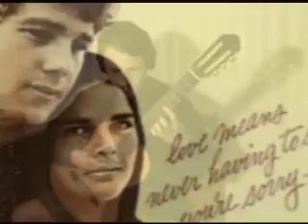Love Story - Francis Lai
Love Story by Francis Lai

This is one of my favorite love themes - the music from the movie "Love Story". I finally found an arrangement that I like and fits the classical guitar quite well. The notes are part of "New Collection" that can be purchased on the " web site. This piece is also available in a free collection on the same site called "Issue 1". The arrangement is by Igor Varfolomeev.

And here is one more source for the notes of the music

Played on a Yamaha GC-15A guitar
Recorded with two M-Audio Pulsar II microphones